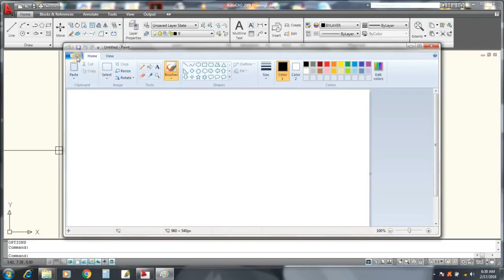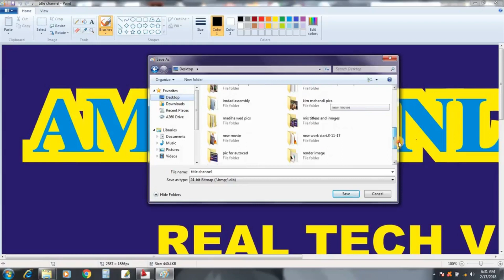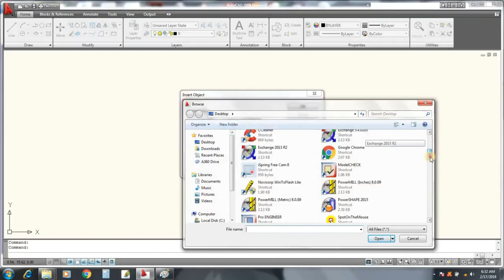How To Insert Picture In Autocad | Autocad Tutorial | Import Picture In Autocad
Qouries Solved ?
how to insert picture in autocad
how to import picture in autocad
import picture in autocad
insert picture in autocad
insert image in autocad
import image in autocad
insert image
insert picture
autocad tutorial
autocad 2009 tutorial
autocad
autocad tools
autocad tutorial videos